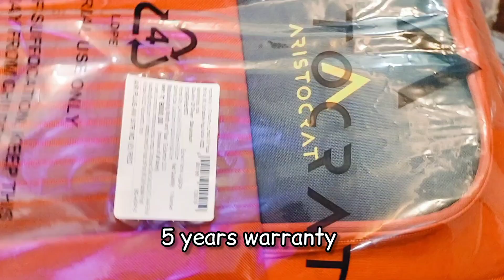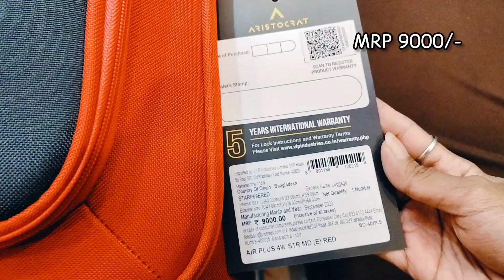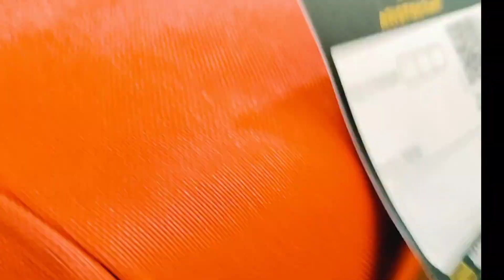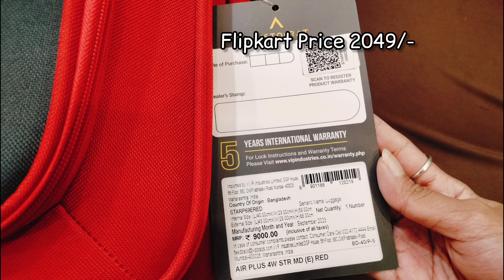aristocrat | Aristocrat Luggage| Trolley Bag | Flipkart Review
Take a look at this ARISTOCRAT Airplus 69 - Softbody Trolley Bag Check-in Suitcase 4 Wheels - 27 Inch on Flipkart